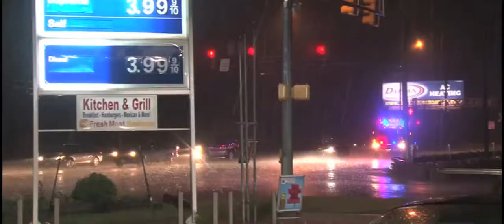Eindrücke Core Punch in Texas